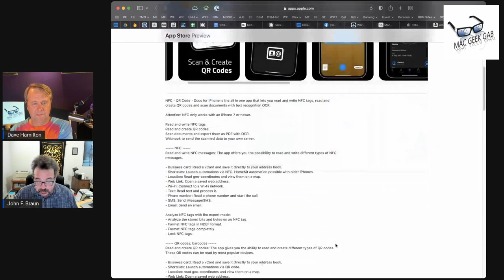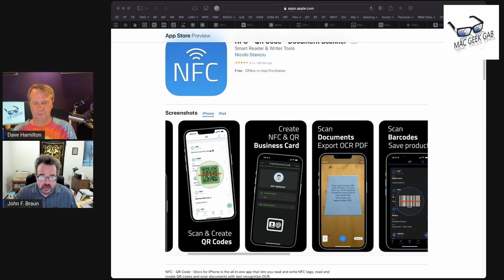Manage Your NFC Tags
Check out this NFC QR Code Document Scanner!